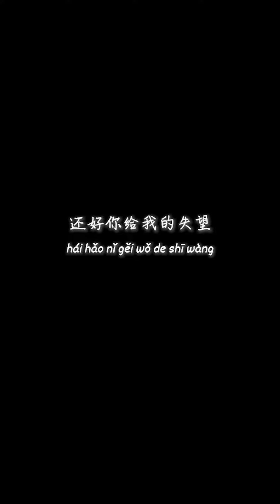卢卢快闭嘴,嘿人李逵Noisemakers - 失望值满「还好你给我的失望也足够多，我的离开也算值得」【動態歌詞/pīn yīn gē cí】卢卢快闭嘴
❖关注 ：卢卢快闭嘴

❖关注 ：嘿人李逵Noisemakers

卢卢快闭嘴,嘿人李逵Noisemakers - 失望值满「还好你给我的失望也足够多，我的离开也算值得」(4k Video)【動態歌詞/pīn yīn gē cí】

作词：执白
作曲：魏传迪
编曲：张相楠
制作人：程然/栗可
混音：裴东文
和声：栗可
配唱制作人：栗可
监制：程然
出品：凹凸快音乐

还好你给我的失望也足够多
我的离开也算值得
说好的放下的约定的错过的
一点一点填满沉默
未经许可的失落
难以愈合的冷漠
还要我怎么说
怎么想怎么做才能接受这结果
你的眼神开始渐渐地闪躲
我怎么去迎合
突然转折
你的心不想再预测
这份失望你给的
已足够多
未经许可的失落
难以愈合的冷漠
还要我怎么说
当我想起关于你的故事
全世界都嘲笑你的幼稚
世界毁灭我该如何救世
回忆被散落的到处都是
漫无目的的向前行驶
时间仿佛在这一刻停滞
我跟痛苦在深渊中凝视
唯一还记得的是你的名字
未经许可的失落
难以愈合的冷漠
还要我怎么说
无聊着 无助着 无语着 无奈着
一次一次 扩大间隔
开出站台 的火车
不再为谁 停留了
像我失望 满格

➸Wechat：wcymusicstudio / wcymusicstudio1